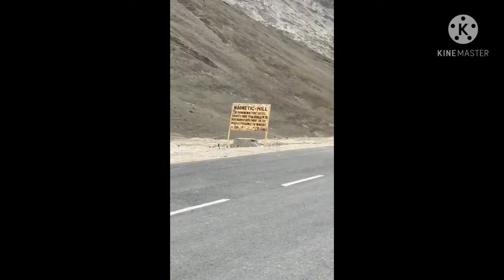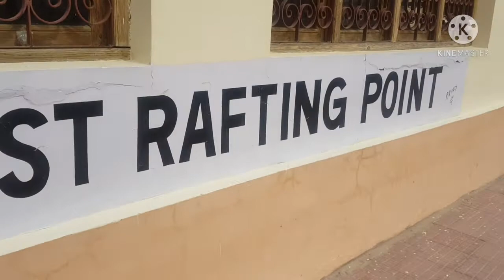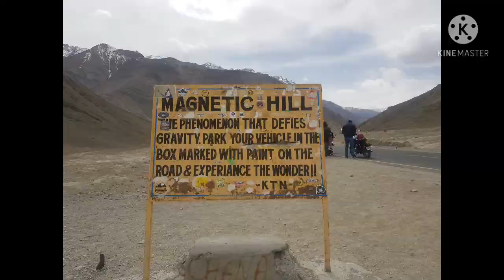Leh Sangam River | Magnetic Hills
Whenever you plan to visit Leh , must plan to visit Sangam .
It’s a very beautiful location where two rivers  ie Indus &  Zanskar meets and further flow as one River ‘Indus’ .

Also on its way is Magnetic hill ,  It’s actually an optical illusion but you will feel as if your car on plain road is being pulled  by magnetic force of the mountain .